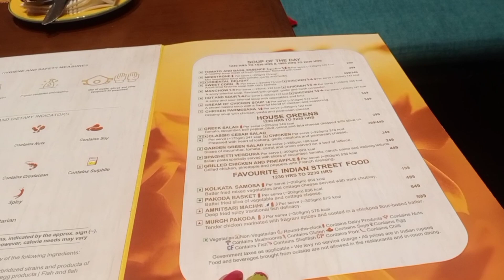ITC | FORTUNE SELECT GLOBAL | DINNER at Orchid